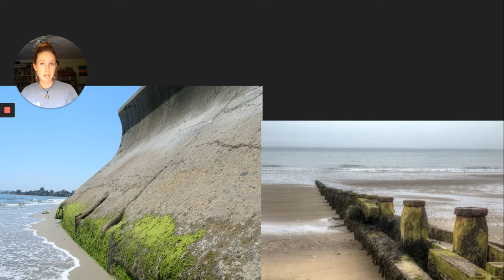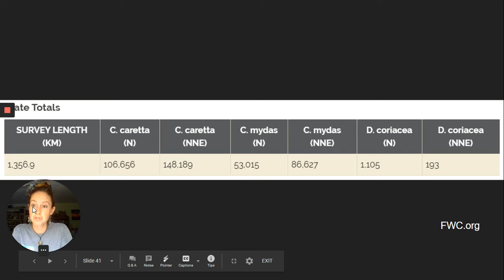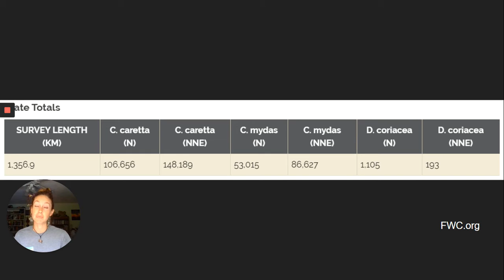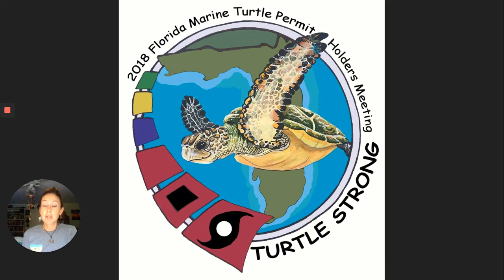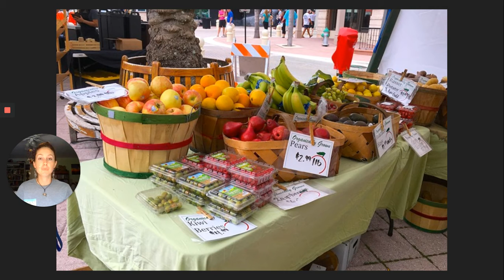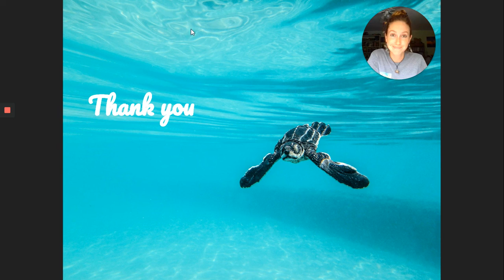Turtle Talk 2 Why we do it and what you can do